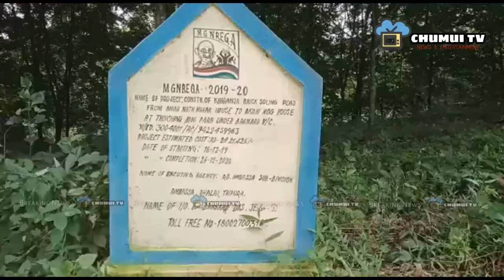AMBASSA TWISARI MOG PARA O CURRENT KWRWI BISI BRWI(4) JORA ROMOI